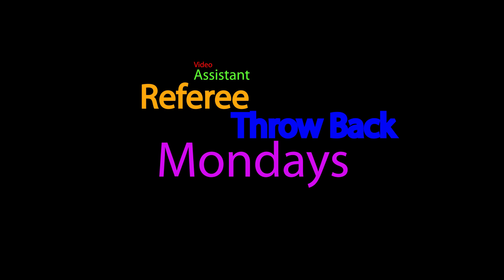The Spotlight RSA - EP83 F.t Aqua EL Produced By Dj Malefactor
V.A.R - Visual Assistant Referee Throw Back Mondays